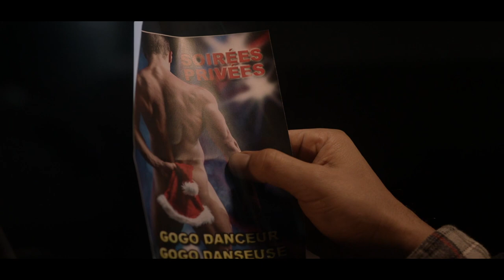Bande démo 2022 Gil Alma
Série Disney +
2021 PARALLÈLES - Jean-Baptiste SAUREL et Benjamin ROCHER

Cinéma
2020 LE SENS DE LA FAMILLE - Jean-Patrick BENES
2020 MYSTERE A SAINT-TROPEZ - Nicolas BENAMOU
2016 RAID DINGUE - Dany BOON
2014 ARES - Jean-Patrick BENES
2013 AU BONHEUR DES OGRES - Nicolas BARY
2011 BIENVENUE À BORD - Eric LAVAINE
2010 HALLAL POLICE D'ÉTAT - Rachid DHIBOU
2010 ONE DAY - Lone SCHERFIG
2009 EDEN À L'OUEST - Costa GAVRAS
2008 VILAINE - Jean-Patrick BENES, Allan MAUDUIT
2008 AH, LA LIBIDO - Michèle ROSIER
2004 TZAMETI - Gelo BABLUANI

Télévision
2022 SISBRO - Martin DARONDEAU
2022 CESAR WAGNER - Bruno GARCIA
Rôle principal
2022 L'ABÎME - François VELLE
Rôle principal
2021 CESAR WAGNER - Magali Richard SERRANO
2020 CESAR WAGNER - Antoine GARCEAU
Rôle principal
épisodes 2 et 3
2020 DIX POUR CENT SAISON 4 - Antoine GARCEAU et Marc FITOUSSI
2019 CESAR WAGNER - Antoine GARCEAU
Rôle principal
Pilote
2019 ETATS D’URGENCE - Vincent LANNOO
2019 LA MALEDICTION DE PROVINS - Olivier DORAN
Grégoire
2018 ON VA S’AIMER, UN PEU, BEAUCOUP… SAISON 2 - Julien ZIDI
2018 A L'INTERIEUR - Vincent LANNOO
2017 MAMAN A TORT - François VELLE
Jibé
2017 ON VA S’AIMER SAISON 1 - Julien ZIDI, Stéphane MALHURET
Michael
2017 LE MORNING - Nath DUMONT
Homme écrivain
épisode 89 - L’amour est aveugle
2017 ALICE NEVERS SAISON 14 - Stephan KOPECKY
Antoine Betillon
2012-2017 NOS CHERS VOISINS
Rôle principal
2015 LETTRE A FRANCE - Stéphane CLAVIER
Olivier
2013 SCÈNES DE MÉNAGES PARTICIPATION SAISON 4 - Karim ADDA
2013 TANAGRA - Régis MUSSET
2013 DOC MARTIN SAISON 3 - Jean-Pierre SINAPI
épisode 4
2012 DRÔLE DE POKER - Jean-Marc PEYREFITTE et Arsène MOSCA
2012 I LOVE PÉRIGORD - Charles NEMES
2012 KABOUL KITCHEN - Jean-Pierre BENES, Allan MAUDUIT
2011 SOIS RICHE ET TAIS-TOI - Philippe GIANGRECCO
2011 10 JOURS POUR S'AIMER - Christophe DOUCHAND
2010 LES BLEUS - PREMIERS PAS DANS LA POLICE SAISON 3 - Christophe DOUCHAND et Stéphane CLAVIER
2010 TONGS ET PARÉO - Philippe GIANGRECO
Programme court humoristique
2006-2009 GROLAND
Court Métrage
2021 LE DESTIN DU MOIS - Pierre FERRIERE
Rôle principal et co-producteur
Sélection officielle au festival de l'Alpe d'Huez 2021
2020 INCH'ALLAH TATIE DANIELLE - Véronique Mériadec
Diffusion: OCS
Rôle de Julien
2018 PAPA - Christophe SWITZER
Diffusion: TV5 monde
Rôle principal
16 Prix
2016 SI TU N'ES PAS LA - Pierre FERRIERE
Sélection officielle au Festival de l'Alpe d'Huez 2017
2009 JULIE ET SES JULES - Fanny JEAN-NOEL
2009 MÉMOIRE D'UNE JEUNE FILLE DÉRANGÉE - Keren MARCIANO
2008 BIENTÔT J'ARRÊTE - Léa FAZER
TALENT CANNES 2008
Spectacle

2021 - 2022 GIL ET BEN REUNIS (Duo avec Benoit Joubert)
À Paris et en tournée dans tout la France
Rôle principal et producteur
2019 200% NATUREL
Tournée en France et Théâtre de l'Européen
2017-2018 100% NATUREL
2016 LA VIE EST BELLE
Apollo Théâtre et en tournée

2013 BORN TO BE A STAR OU PRESQUE...

2010 GIL ALMA N'A PAS UN PHYSIQUE FACILE
Théâtre

2014 BOX OFFICE
Spectacle d’improvisation. Théâtre de Dix Heures.

2005 LE SYSTÈME RIBADIER
de Georges FEYDEAU

2004 UNE PAIRE DE GIFLES - ON PASSE DANS HUIT JOURS - LES DESSEINS DE LA PROVIDENCE (de Sacha GUITRY)
Autres

SPORTIF : MUSCULATION, RUGBY, KICK-BOXING, TENNIS, SKI.

Voix
PEURS DU NOIR - Film d’animation de Charles Burns